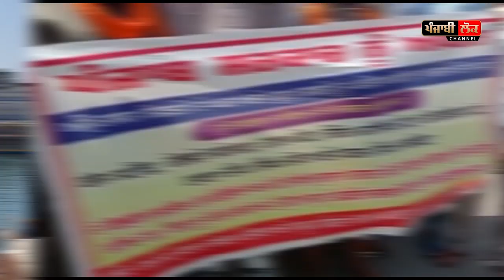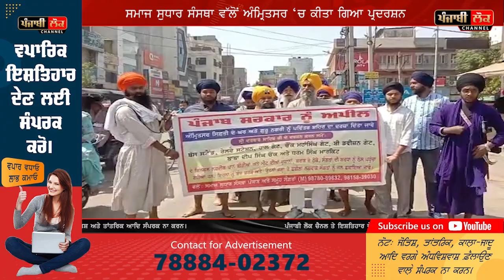ਸ੍ਰੀ ਦਰਬਾਰ ਸਾਹਿਬ ਦੇ ਰਾਹ ‘ਚ ਵਿਕਦੇ ਮੀਟ ਸ਼ਰਾਬ ਖਿਲਾਫ਼ ਰੋਸ ਪ੍ਰਦਰਸ਼ਨ, ਜੇ ਨਾ ਬੰਦ ਕੀਤੀਆਂ ਦੁਕਾਨਾਂ ਤਾਂ...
darbar sahib, meat shop , non veg